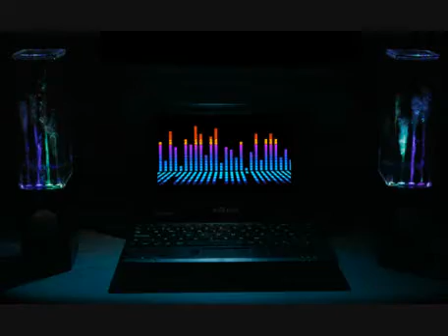竜 の 天 空 音楽が 眠く 鄧麗君 典藏精選好歌く軽い音楽 • ♪♫♥竜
竜 の天空
く
く
く
人在社會上混 不得不去承認 人心真是險惡
く
且行且珍惜吧 不經歷痛苦不會堅強 不經歷挫折
く
不會成長 不經歷失敗不會成功 成熟 不要以為 人
く
人都 那麼的善良 那麼單純 不要覺得事事都能如自
く
己所願 當你有錢有權的時候 人人都會圍著你 當你
く
一無所有的時候 人人都會 遠離你 用得著你的時候
く
你說啥就是啥 有好康的時候 連想都不會想到你 喜
く
歡你的時候 你說甚麼都是對 討厭你的時候 你再對
く
也是錯的 遇事的時候忍一忍 遇人的時候讓一讓
く
遇痛的時候放一放 擦亮你的雙眼看清楚
く
社會的現實點亮你的內心 看清楚
く
人心的險惡 用心感受 慢慢
く
領悟 用有一雙智慧的雙眼 漸漸成長 慢慢堅強
く
一個堅強的人 真的流淚了 就是真的受傷了 一個樂觀的人
く
真的沉默了 就是真的難過了 一個執著的人 真的消失了 就
く
是真的放棄了 誰也不願讓別人看到自己無助的一面能撐過
く
去絕對不會認輸 誰也不想讓別人看到自己失落的表情能隱
く
藏就絕不會外露 誰也不想讓別人看到自己的懦弱的樣子
く
誰能讀懂這拼命逞強的背後 承受了多少的壓力在
く
肩頭 誰又能看穿堅持不懈的背後 是投入了
く
多少的精力在其中 誰又了解笑容應
く
對的時候 是把多少的委屈放在了心中 每個人都有自己
く
的難處別人無法看透 也無法感同身受 每個人也都有自己的酸
く
楚 別人難以了解 難以觸摸 其實每個人都在默默承受 生活中的
く
壓力和辛苦 人生的路難與不難 只有自己最清楚 眼角的淚鹹
く
與不鹹 也只有自己體會過 心中的苦 說與不說 也唯有自己最懂得
く
く
く